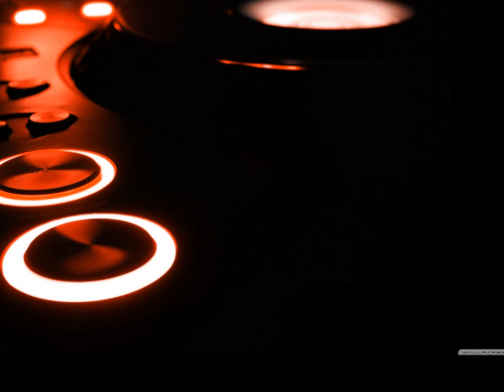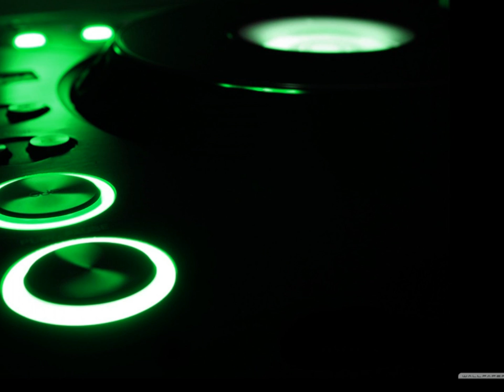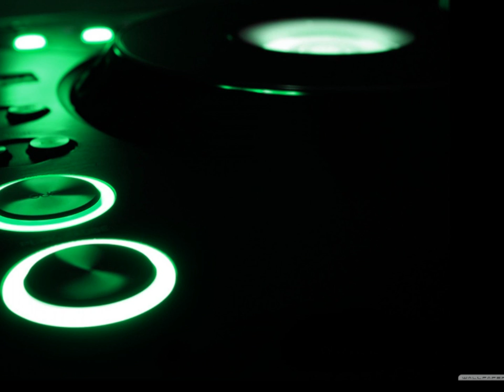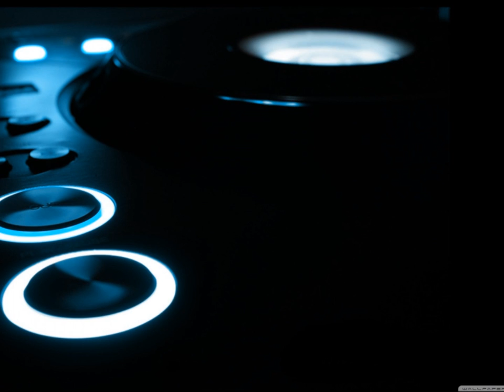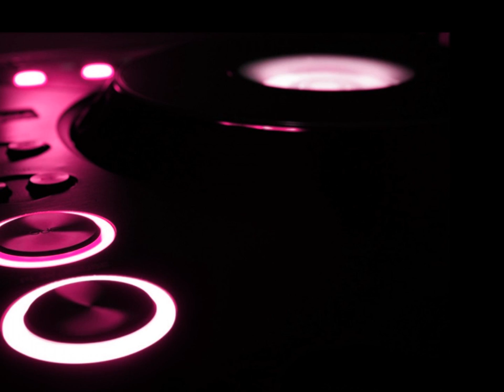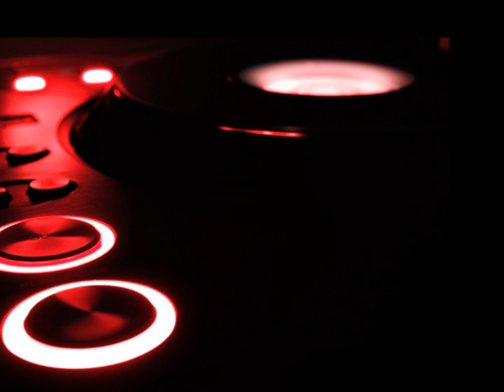Nick & Danny Chatelain - Moroccos Festival feat. Toufik Yakhlef (Simon & Shaker Teramik Remix)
Nick & Danny Chatelain - Moroccos Festival feat. Toufik Yakhlef (Simon & Shaker Teramik Remix)  [Skins S6E1] Where Luke is talking to franky on the roof of the villa.

BEACH PARTY SONGS:
Adeptus - Copacliasexicalla
Segal - Look Up
Segal - Temper
Segal - Forbidden Balls

If anyone has any links to the beach party songs plz comment!